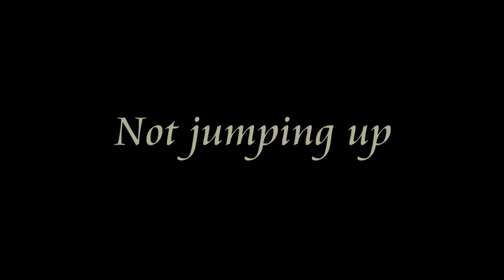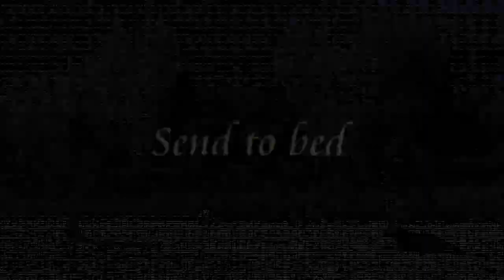Ludo - Border Terrier Puppy - 4 Weeks Residential Dog Training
Home based residential dog training using positive training methods. 2 to 6 week stays for puppies and adult dogs.